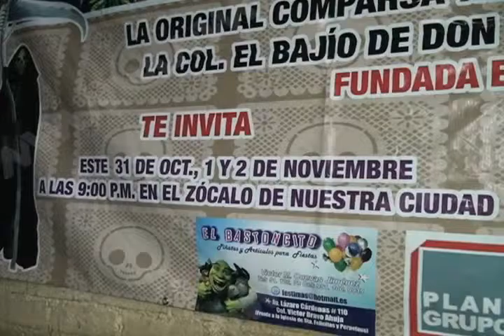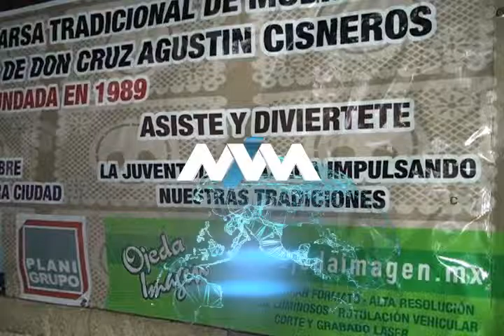COMPARSA SANTA LUCIA MVM TELEVISIÓN